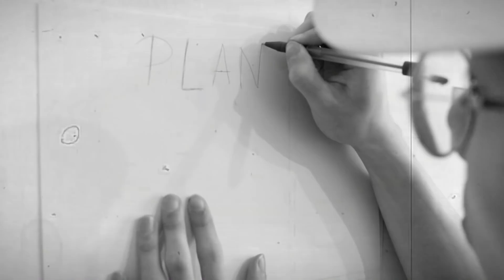ZACHRAŇUJEME KAMARÁDKU OD DĚSIVÝCH KLAUNŮ | Parodie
Jelikož FiziStyle jel zachránit jeho kamaráda Víťu. Tak jsme taky nemohli nechat Filipínku nezachráněnou xd Enjoy
18 years old asian
- Try to make you laugh
- Subs for more